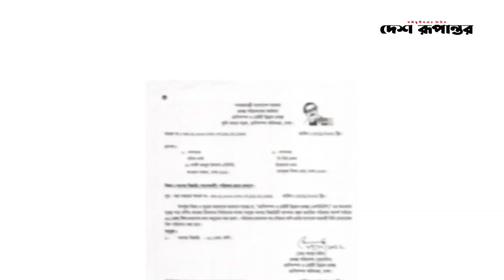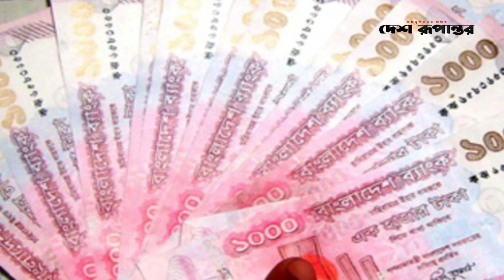ঘাস চাষের নামেও টাকা লুট ! LDDP | Desh Rupantor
ঘাস চাষের নামেও টাকা লুট !